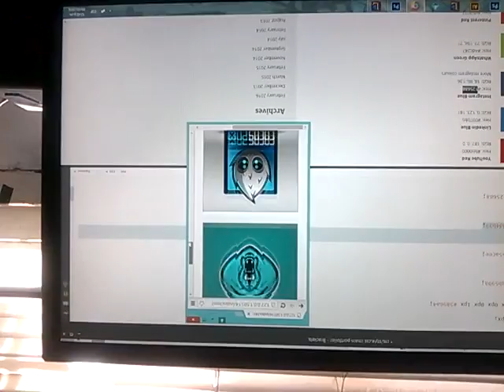Web test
un simple video que tome mostrando mi proxima web personal/portfolio de trabajo..

todavía tengo que arreglar un par de detalles en el texto y agregar las otras pages, pero este sería el index principal =) bien sencillo y minimalista...